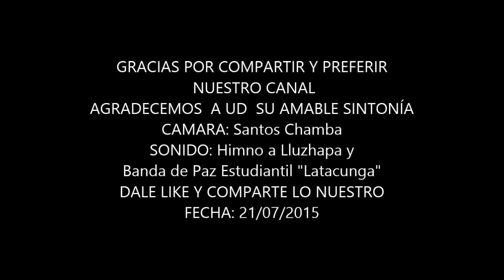LLUZHAPA EN SUS 59 AÑOS DE VIDA POLITICA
El desfile cívico por los 59 años de vida política de Lluzhapa del canton Saraguro, Loja estuvo encabezado por  el Lic Abel Sarango, alcalde del GAD cantonal Saraguro y sus concejales; autoridades del GAD Parroquial, reina de la parroquia, Sr Teniente político. Instituciones Educativas.